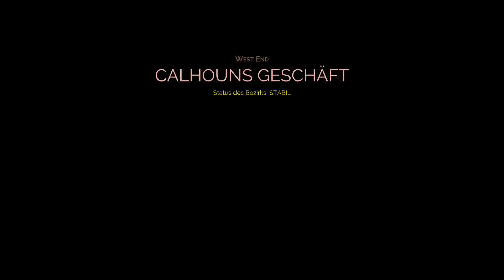Lets Play Vampyr #31 / Die Einwohner West Ends / Gameplay (PS 4 pro)(Deutsch / German)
Lets Play Vampyr #01 / Blutleer und Verfolgt  / Gameplay (PS 4 pro)(Deutsch / German)
lets play vampyr german deutsch gameplay walkthrou ps 4

Nehmen Sie Blut, retten Sie Leben
Erkunden Sie das düstere London des frühen 20. Jahrhunderts als zum Vampir gewordener Militärarzt. Erleben Sie das neue Action-Rollenspiel der Entwickler von "Life is Strange" und "Remember Me" mit der beeindruckenden Atmosphäre der Unreal 4 Engine. Schulen Sie sich im komplexen Rollenspiel-System in den vampirischen Kräften und im bewaffneten Nah- und Fernkampf, was Ihre Herangehensweise an die Quests massiv beeinflussen wird und Ihnen neben siegreichen Kämpfen viele kreative Lösungen abverlangen wird.